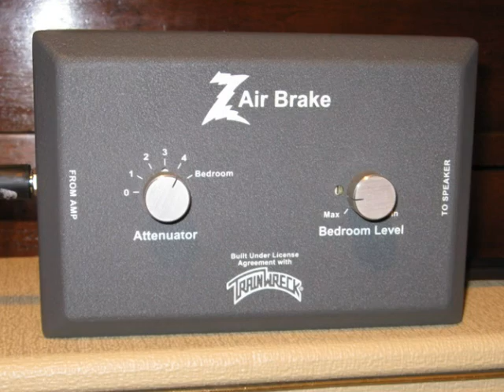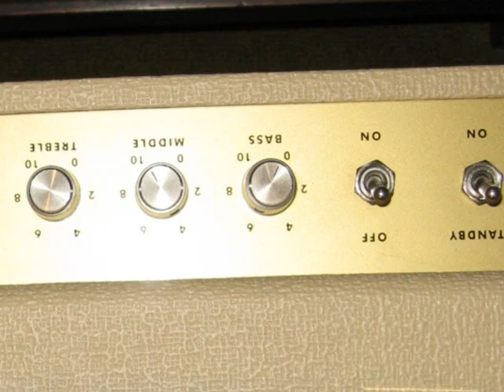Ceriatone 18W TMB -Blues with Gibson Les Paul '58 VOS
Some improvvisation on a blues backingg track.
Played and recordered with the gear you can see in the video.